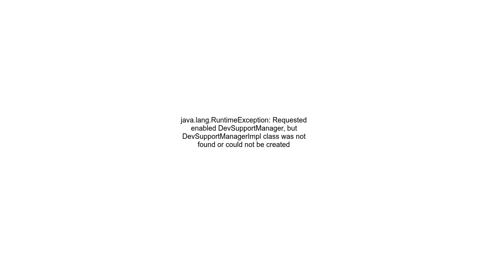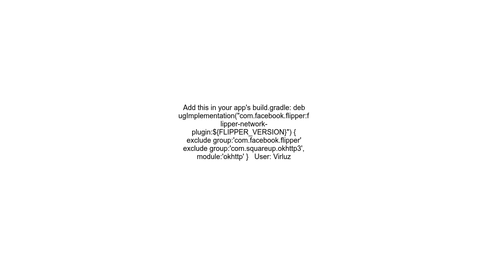java lang RuntimeException Requested enabled DevSupportManager but DevSupportManagerImpl class was n